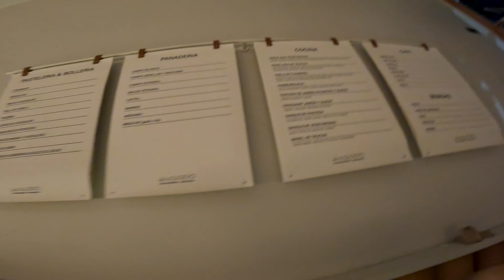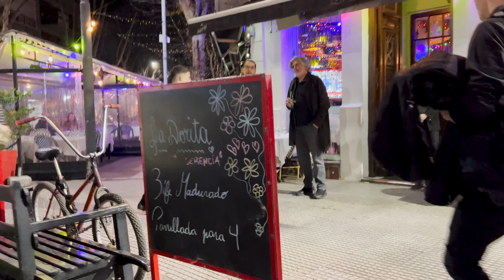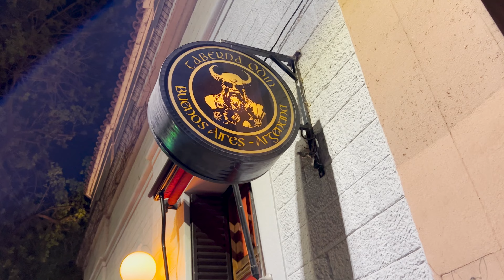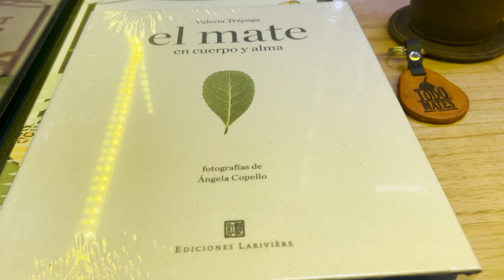🇦🇷 Travel Vlog: Buenos Aires Argentina 2023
The sole purpose of going to Argentina was to get Yerba Mate and to see Our Lady of Lujan. Mission Accomplished! Argentina is a beautiful country. Friendly people.